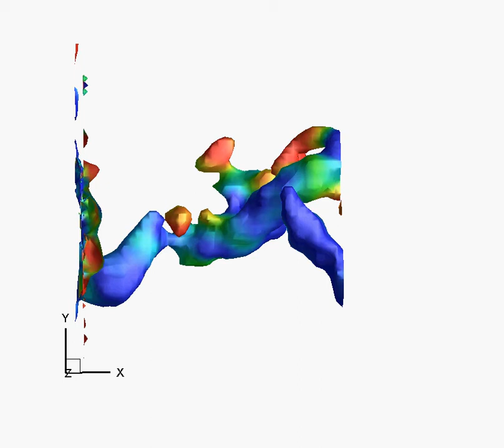sharkvortexforming.avi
Movie of isosurface of vortex ring being formed from shark swimming, captured using 3D particle image velocimetry.